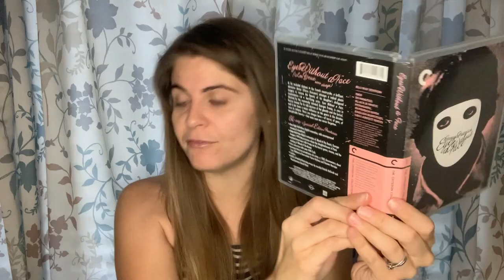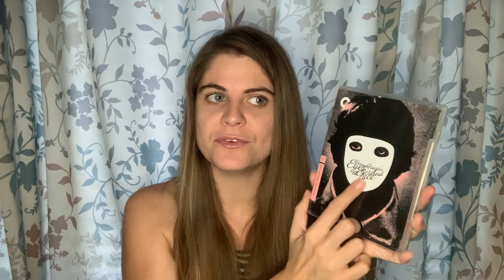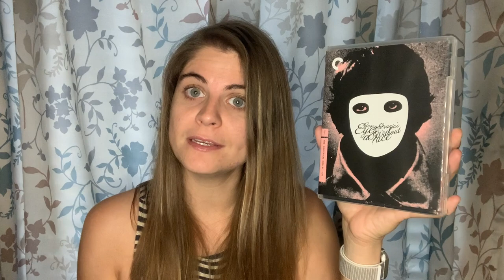Criterion Crumbs - Thoughts on Eyes Without a Face #260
Criterion Crumbs
My humble thoughts on Georges Franju's Eyes Without a Face Criterion Collection edition.

Letterboxd @filozsofia
IMDb lists @filozsofia